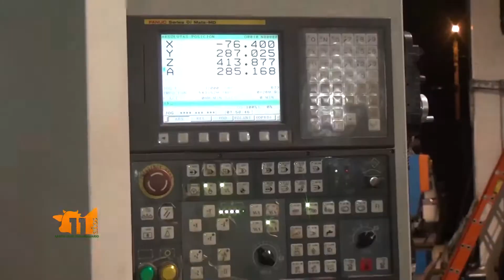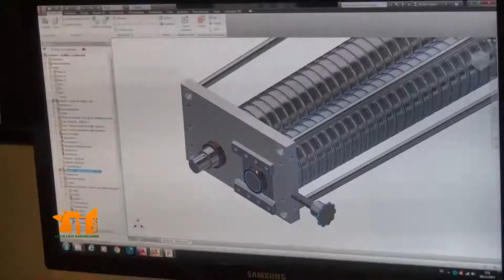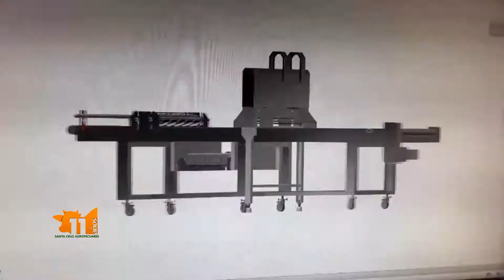METALURGICA INCH - TECNOLOGÍA DE PUNTA CON TODO TIPO DE MATRICES